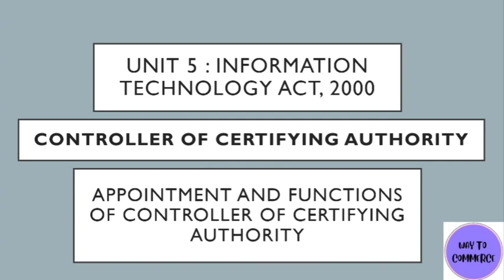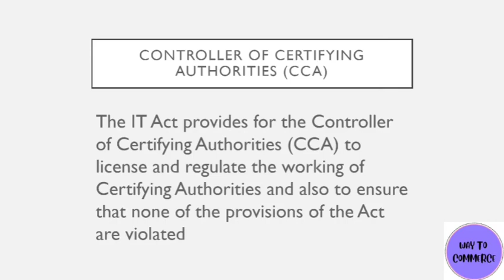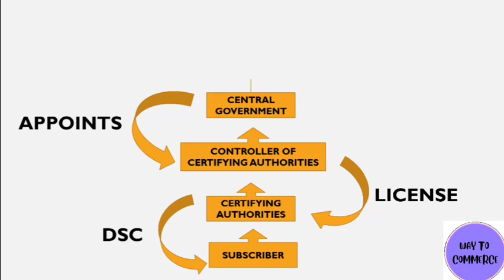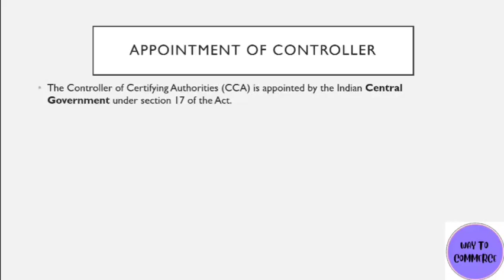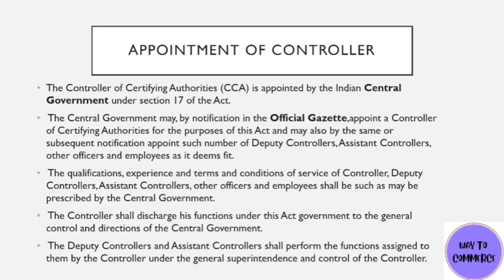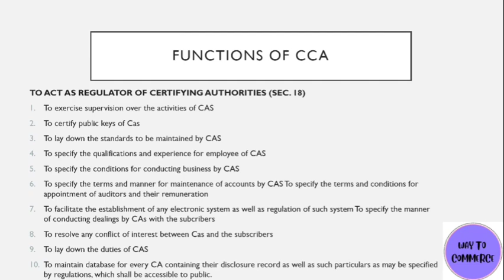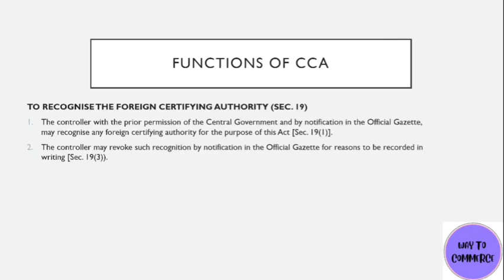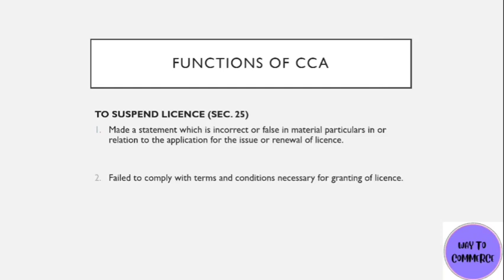Controller of Certifying Authority|Appointment & Functions of CCA|IT Act,2000|Business Law|DU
B. com(H)